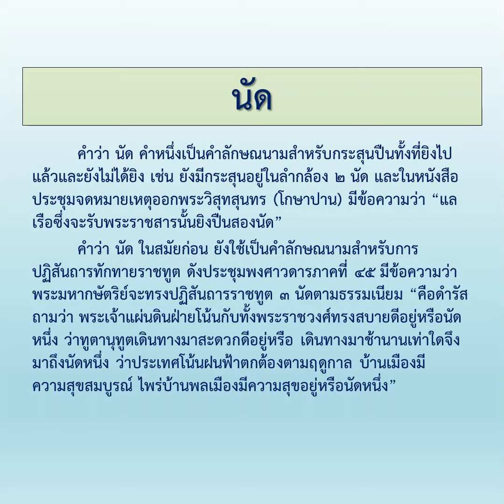นัด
ออกอากาศวันพุธที่ ๑๙ มิถุนายน พ.ศ. ๒๕๖๒